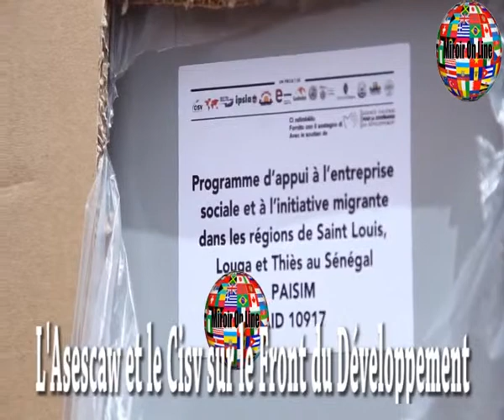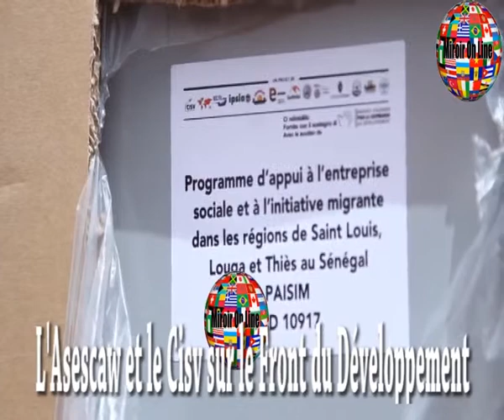L'Asescaw et le Cisv sur le Front du Développement